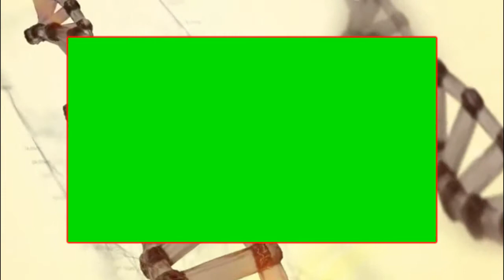Green Screen DNA Double Helix Model In Light Background Concept Medicine Science Genetic Engineering